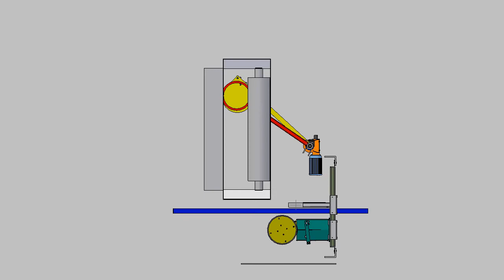INADCO SAMPLER Principle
Animation of the INADCO Sampler.
A rotating shovel collects a sample out of a vertical product stream en brings this to a weighing collection cylinder.